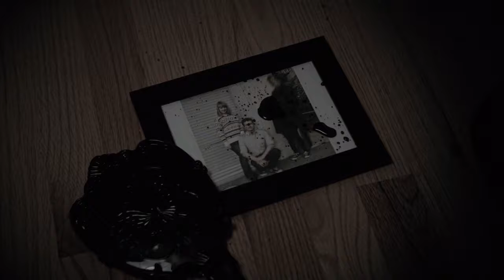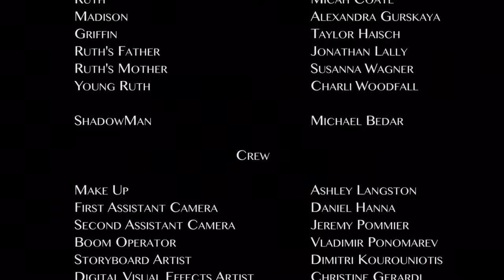DEMONOLOGY short horror film